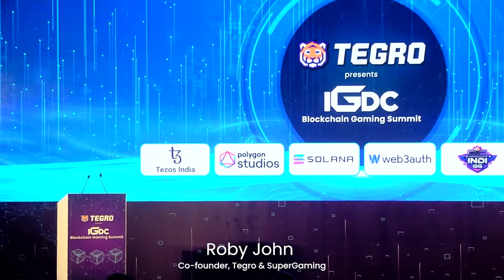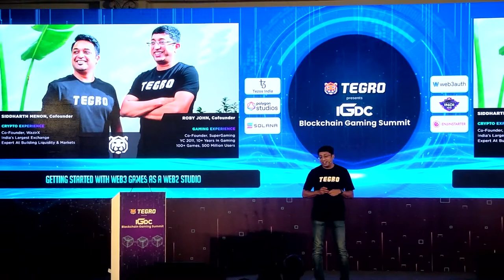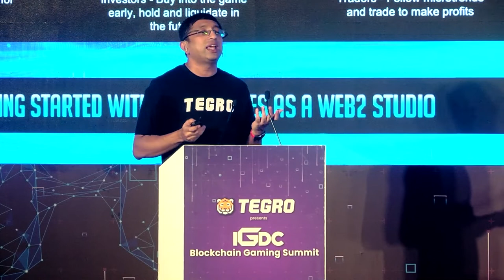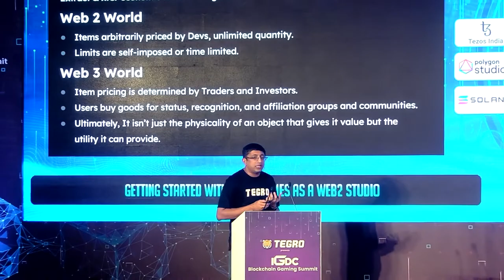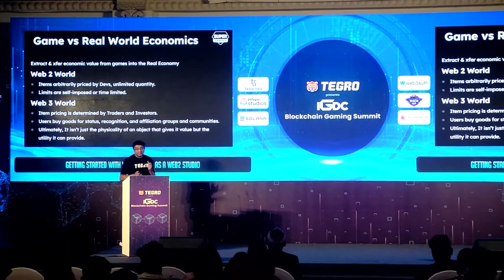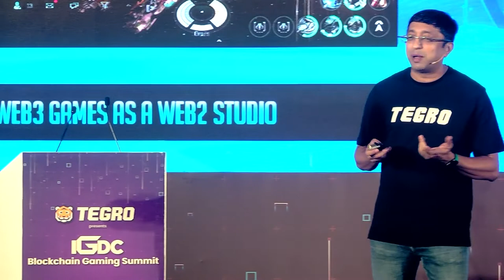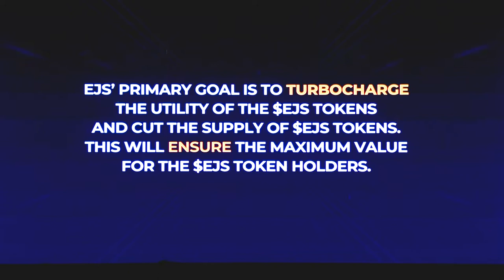Getting Started with Web3 Games as a Web2 Studio - Roby John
Getting Started with Web3 Games as a Web2 Studio a Solo Talk
by
Roby John
Co-Founder, Tegro & SuperGaming